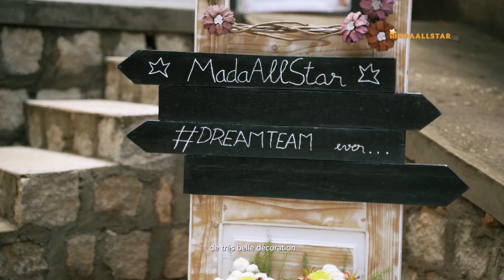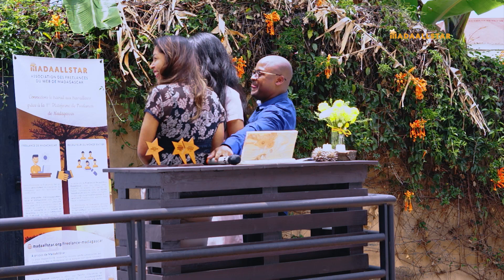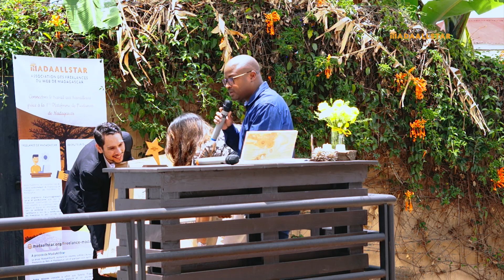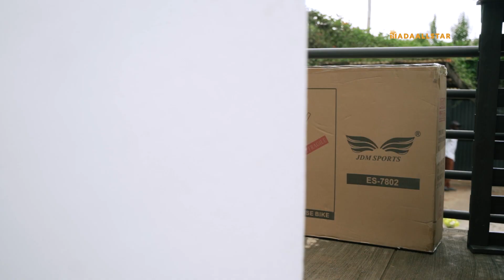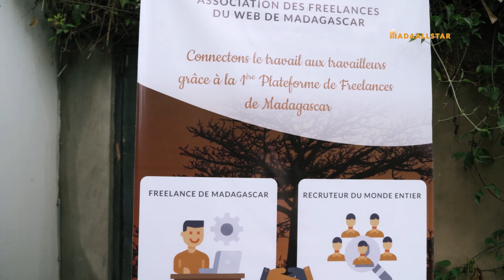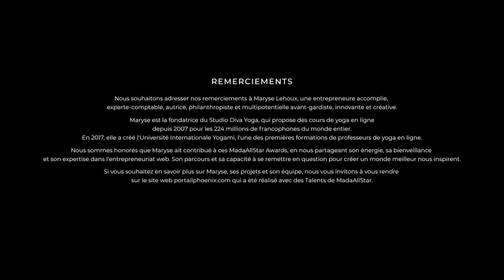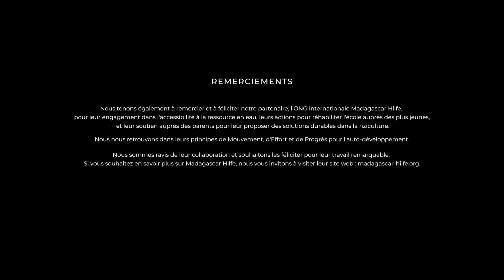Le film des MadaAllStar Awards 2022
Plongez dans l'univers captivant des MadaAllStar Awards 2022 ! Découvrez la cérémonie inoubliable où les meilleurs Talents Freelances du Web de Madagascar ont été récompensés. Ce film, réalisé avec amour et passion, vous transporte au cœur de cet événement extraordinaire.
Sommaire :
0:00 Introduction
1:21 Remerciements
6:35 Discours du Président
10:13 Remise des prix
30:44 Cocktail